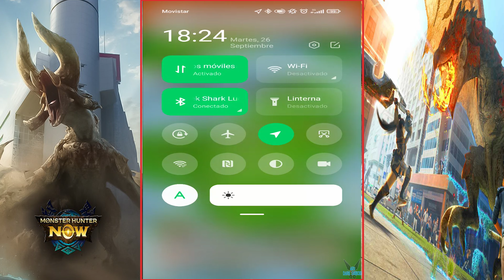MONSTER HUNTER NOW "Capitulo 7: De quién son las huellas - Tango tóxico con Pukei Pukei⭐⭐⭐⭐" #10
MONSTER HUNTER NOW "Capitulo 7: De quién son las huellas - Tango tóxico con Pukei Pukei⭐⭐⭐⭐" [MOVIL] #10

Caza monstruos en el mundo real
¡Caza épicos monstruos por tu zona! El último juego de móvil de la saga Monster Hunter, Monster Hunter Now, ha sido diseñado para llevar las emocionantes batallas contra monstruos típicas de la saga a dispositivos móviles. ¡Aprende a jugar y prepárate para experimentar esta emocionante aventura mientras caminas!
Armas
Para enfrentarse a monstruos enormes, se necesitan armas poderosas. A medida que derrotes monstruos, recibirás materiales que podrás usar para crear armas y armaduras más fuertes, que te permitirán cazar monstruos aún más poderosos. Cuando encuentres monstruos específicos, elige el arma más adecuada del diverso arsenal de Monster Hunter Now para enfrentarte a ellos.
Monstruos
¡Han aparecido monstruos del mundo de Monster Hunter en tu vecindario! Estudia nuestros archivos para averiguarlo todo acerca de los monstruos colosales que deberás cazar.